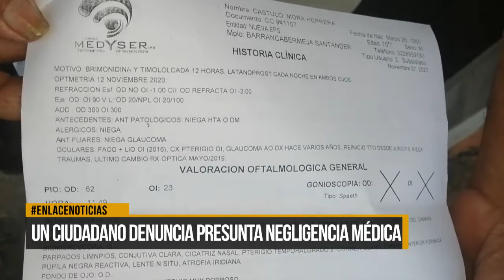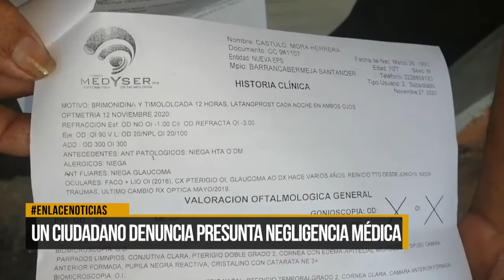Denuncian presunta negligencia médica